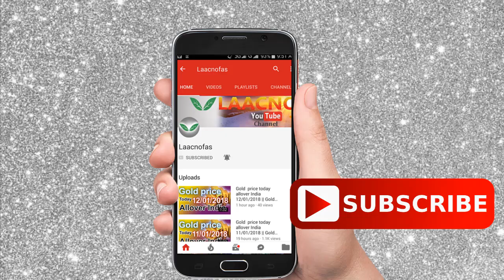Silver rate today:silver price today in India (January 2021) silver rate